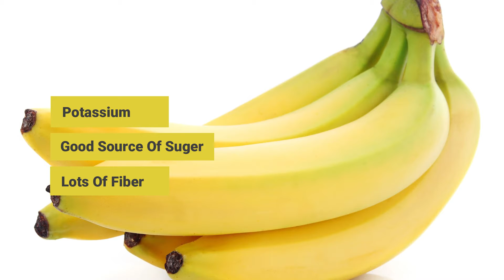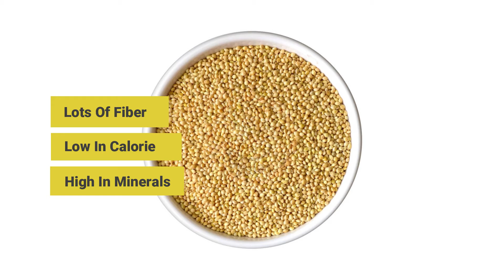8 Best sources of fat controlling carbs to gain excellent fitness | কার্বস যা খেলে আপনি ফিট থাকবেন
আমাদের অনেকের মধ্যেই একটা ভুল ধারণা রয়েছে যে কার্বোহাইড্রেট খেলেই মেদ বেড়ে যাবে। কিন্তুু না!! কিছু কিছু খাবার রয়েছে যা খেলে আপনার শরীরের কার্বোহাইড্রেটের চাহিদা পূরণ হবার পাশাপাশি আপনি পাবেন তারুণ্য ফুটে উঠা শারীরিক কাঠামো।

তাই কার্বোহাইড্রেট নিয়ে আপনাদের দ্বিধা দূর করার জন্য এই ভিডিওটি বানানো হয়েছে। এখানে আমি এমন কিছু খাবার নিয়ে কথা বলেছি যা নিয়মিত খেলে আপনার মেদ তো বাড়বেই না বরং আপনি ফ্যাট নিয়ন্ত্রণ করতে পারবেন এবং পাবেন আকর্ষণীয় ফিটনেস।

কার্বোহাইড্রেট নিয়ে সঠিক তথ্য পেতে ভিডিওটি পুরোটা দেখুন।

➡️To Take Fitness Session From NJ: 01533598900(NJ) , 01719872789 (Manager)